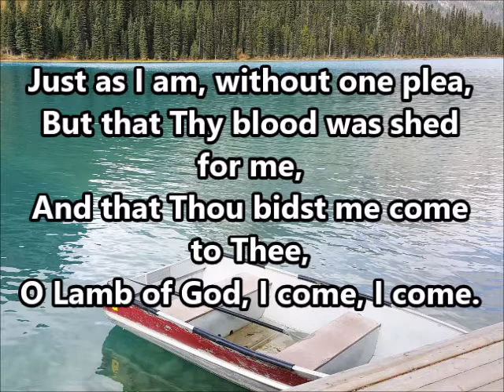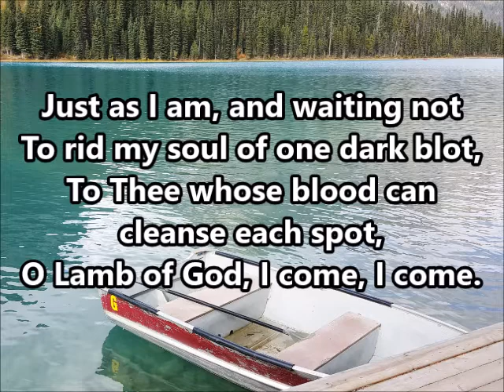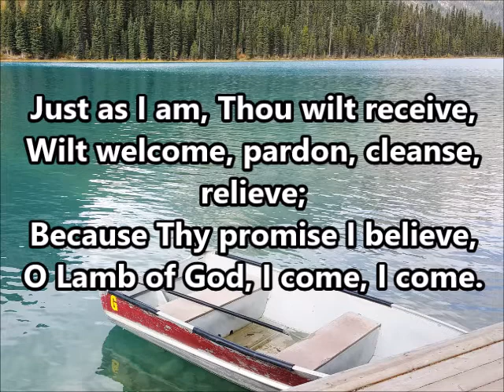"Just As I Am" (2)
"Just As I Am" with lyrics and vocals